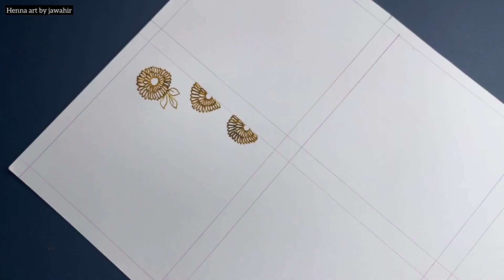Beautiful Bridal henna Cutwork design || 6 negative filling design ideas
Assalamualaikum, ... hope this was helpful for all the mehndi/ henna lovers out there.. 😋☺️ If you like watching my tutorials ...do like, share , comment and don't forget to subscribe to my YouTube channel & aslo don't forget to press the bell icon 🔔

mehandi
mehndi design
arabic mehndi
ndian wedding henna
mehndi and wedding
mehndi party
mehndi wedding party
bridal mehndi in
traditional mehndi
mehndi for bride
indian design mehndi design
bridal mehndi wedding
mehndi or mehendi
arabic henna
mehndi designs different
mehandi
mehndi design
arabic mehndi,

mehndi party,
mehndi wedding party,
bridal mehndi in,
traditional mehndi,
mehndi for bride,
bridal mehndi wedding,
mehndi or mehendi,
arabic henna,
mehndi designs different